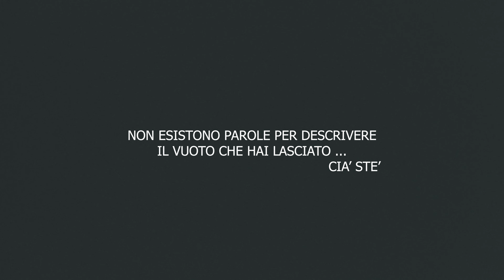Brunella Gori - "Me Chiammavi Bruna" ( Official Video )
"𝙉𝙤𝙣 𝙀𝙨𝙞𝙨𝙩𝙤𝙣𝙤 𝙋𝙖𝙧𝙤𝙡𝙚 𝙥𝙚𝙧 𝘿𝙚𝙨𝙘𝙧𝙞𝙫𝙚𝙧𝙚
𝙄𝙡 𝙑𝙪𝙤𝙩𝙤 𝘾𝙝𝙚 𝙃𝙖𝙞 𝙇𝙖𝙨𝙘𝙞𝙖𝙩𝙤..."
                                                      𝘾𝙞à 𝙎𝙩è

𝐃𝐄𝐃𝐈𝐂𝐀𝐓𝐀 𝐀 𝐒𝐓𝐄𝐅𝐀𝐍𝐎 𝐃𝐈 𝐌𝐀𝐒𝐄!

𝐀𝐜𝐪𝐮𝐢𝐬𝐭𝐚 𝐪𝐮𝐢 𝐢𝐥 𝐛𝐫𝐚𝐧𝐨:
Brunella Gori - "Me Chiammavi Bruna"

𝐀𝐮𝐭𝐨𝐫𝐢: Stefano De Santis
𝐀𝐫𝐫𝐚𝐧𝐠𝐢𝐚𝐦𝐞𝐧𝐭𝐢: Gianni Capasso

𝐒𝐜𝐫𝐢𝐭𝐭𝐨 𝐞 𝐃𝐢𝐫𝐞𝐭𝐭𝐨:
Ciro Grieco & Checco Danza

𝗣𝗿𝗼𝗱𝘂𝘇𝗶𝗼𝗻𝗲:
sc2 Production

𝗣𝗲𝗿 𝗰𝗼𝗻𝘁𝗮𝘁𝘁𝗮𝗿𝗲 𝐁𝐫𝐮𝐧𝐞𝐥𝐥𝐚 𝐆𝐨𝐫𝐢
Genny

𝐒𝐨𝐜𝐢𝐚𝐥 𝐔𝐟𝐟𝐢𝐜𝐢𝐚𝐥𝐢 Brunella Gori

Capitoli:
00:00 Inizio;
00:36 Me a Parlà;
01:34 Chi sà;
02:25 Gesù Gesù Gesù;
03:11 Momenti di Brividi;
03:47 Fine

brunellagori